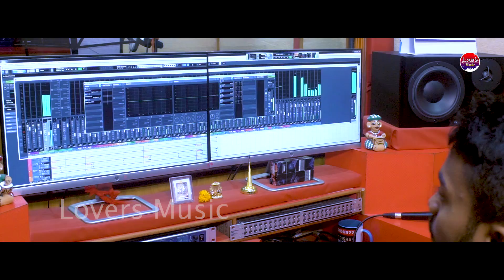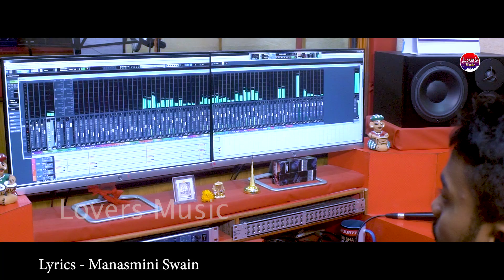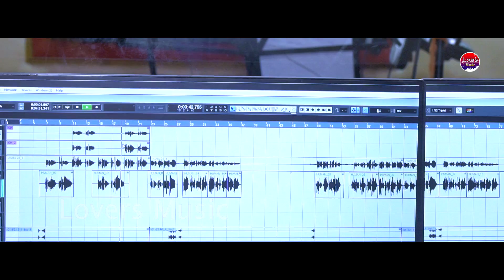Hrudaya Jahara Bhangi jaithib || Humane Sagar New Sad Song 2020 - Nilam Karilu Premaku -Manas Kumar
*Hrudaya Jahara Bhangi Jaithiba
*Nilama Karilu premaku Mora
*Hrudayaku Delu Mora Emitika Puraskar

*Lyrics -Manasmini Swain

*Programming -Sunil

*Producer -Prakash Chandra Swain

*Special Thanks To- Lyricist -Milan mahapatra

*Recording At -MRR Studio

*Mixing by -Sobu Dada

*Camera -Chandan

*Editing -N Production

*Thanks To Tapan Giri

*Banner -LOVERS Music